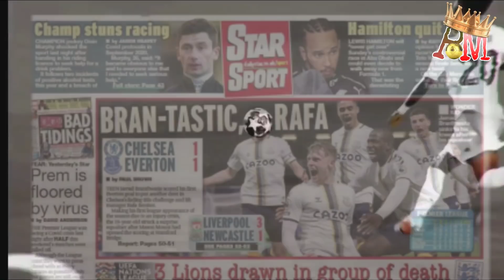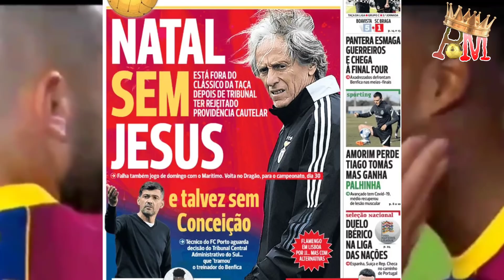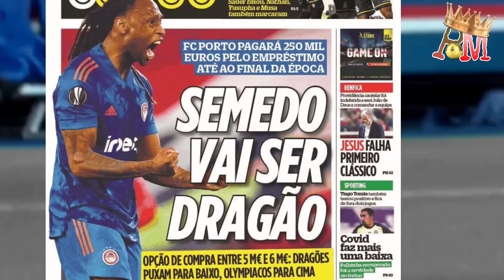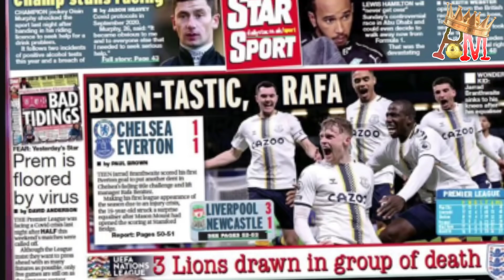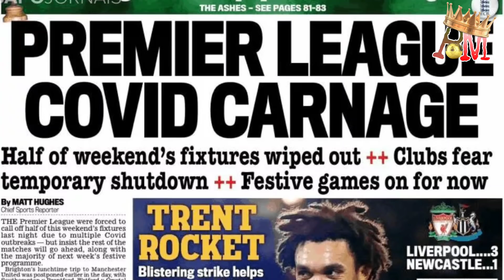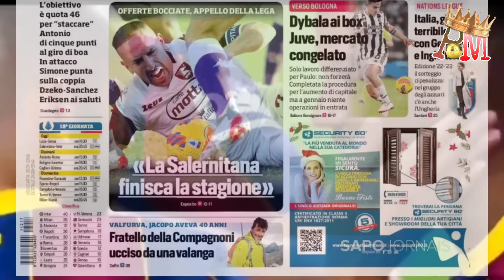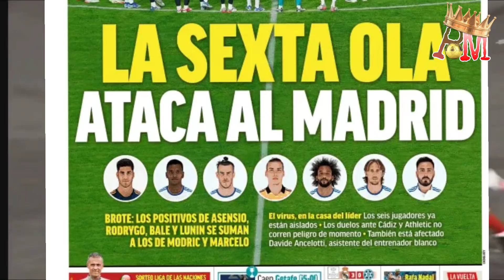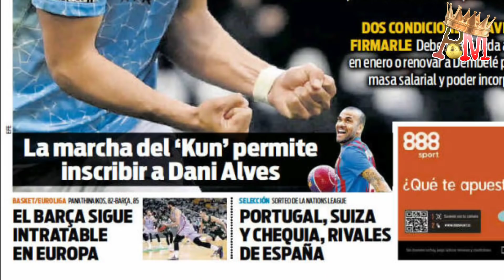🚨Real Madrid nan gwo pwoblèm, bagay yo konplike| Tiraj NATIONS LEAGUE: Portugal ak Langletè jwenn...